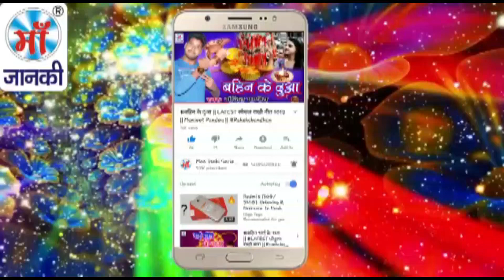दर्द भरा नवरात्रि भजन | हे माई कईसे करी विदाई | Vikash Lal Yadav | न्यू देवी गीत 2018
♪ Album :
♪ Song : He Mai Kaise Kari Vidai
♪ Singer : Vikash Lal Yadav
♪ Lyrics : Birju Bijendra
♪ Recording :
♪ Digital : Avidz
♪ Sanyojak : Phool Kumar
♪ Video Director :
♪ Produced By :- Lalit Agarwal
SR -
T -
Director : Lalit Goel
Label : Maa Janki Series